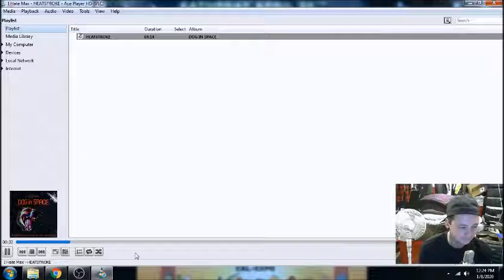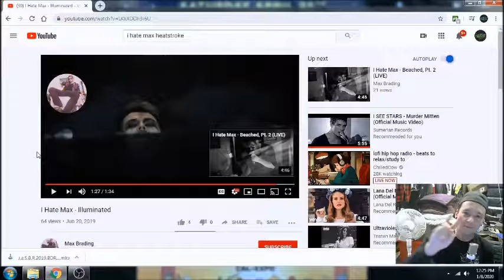Weirdest Submission Ever from I Hate Max (Melbourne, Australia Trash)